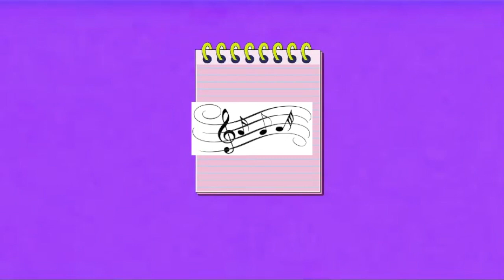Blue's Clues & Vee Christmas Day with Blue (Christmas Special Episode) Part 3